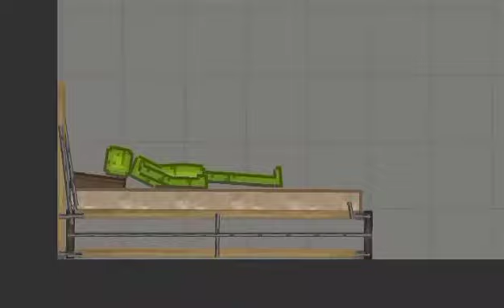Melon's new friend: Cactus (Melon's life EP25) || Sacdoll TV